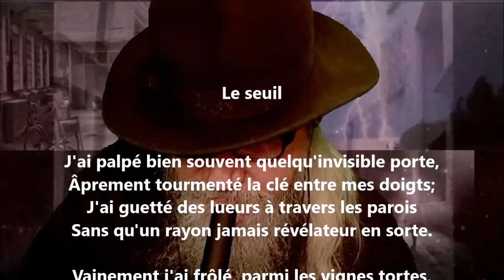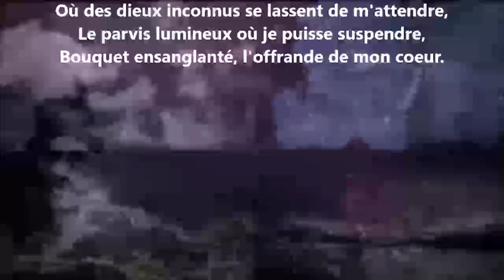Le seuil - Marie Dauguet lu par Yvon Jean